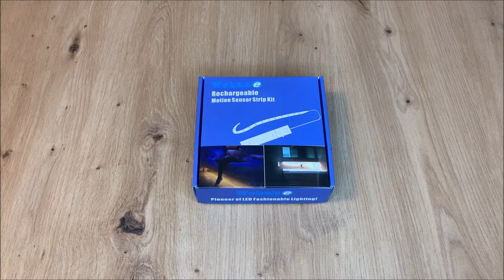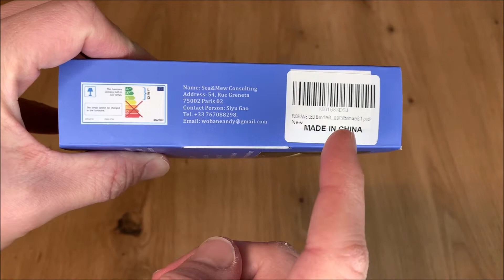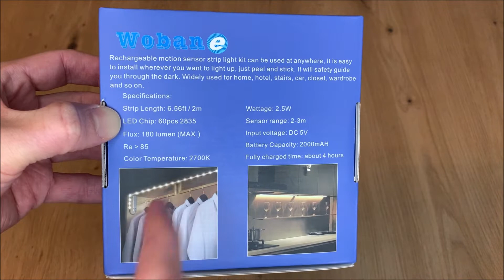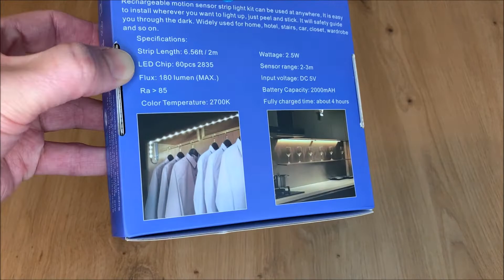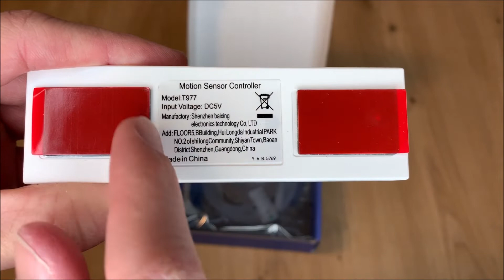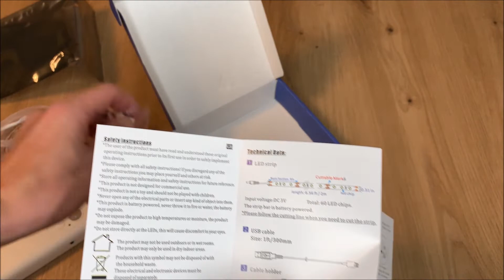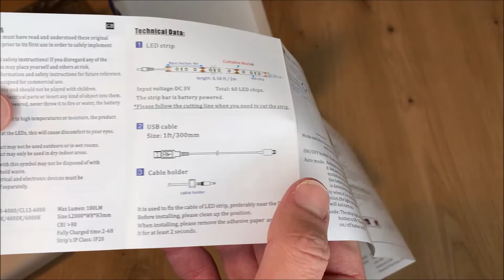WOBANE Kleiderschrank LED Beleuchtung mit Bewegungsmelder & Akku || Unboxing, Montage und Test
🔥 WOBANE LED Beleuchtung (1xPack) ᐅᐅ
🔥 WOBANE LED Beleuchtung (2xPack) ᐅᐅ

WOBANE Kleiderschrank LED Beleuchtung mit Bewegungsmelder & Akku
Unboxing, Montage und Test

Hallo liebe Technikfreunde, willkommen zurück zu einem neuen Video auf meinem Kanal. Heute gibt es wieder ein spannendes Video zu einer LED-Beleuchtung, welche als Schrankbeleuchtung dienen kann. Und zwar möchte ich euch heute die WOBANE Kleiderschrank Beleuchtung mit Bewegungsmelder vorstellen. Diese Beleuchtung ist Akku betrieben und kann somit komplett flexibel eingesetzt und montiert werden. Ihr benötigt also in der Nähe keine externe Stromversorgung und seid somit sehr flexibel was die Anwendung angeht. Dank des eingebauten Bewegungsmelders aktiviert sich die Beleuchtung nur, wenn sich Personen in der Nähe befinden. Selbstverständlich kann auch ein manueller Betrieb aktiviert werden, dann kann die LED Beleuchtung über einen Schalter am Modul des Akkupacks ganz bequem an und ausgeschaltet werden.
Ich habe mir die WOBANE Kleiderschrank Beleuchtung mit Bewegungsmelder & Akku gekauft, weil ich einen Kleiderschrank von Innen beleuchten möchte. Daher werde ich euch diese LED-Beleuchtung heute in diesem Video einmal ganz genau vorstellen und euch zeigen was damit so alles möglich ist und wie diese bedient wird. Im Anschluss werde ich die Beleuchtung mit den LED Stripes in meinen Kleiderschrank verbauen und euch auch in einem Test zeigen, wie das genau funktioniert und wie die Auslösegeschwindigkeit davon ist.

Doch kommen nur noch mal kurz den technischen Daten:

- Größe der flexiblen Streifenleiste: L 2000 * B 8 * H 3 mm
- LED-Anzahl: 60 Stück pro LED-Leiste
- Farbtemperatur: 2700K oder 6000K weiß, CRI 80
- Lumen pro Streifen: 180 Lumen
- Eingangsspannung: DC5V
- Leistung: 2.5W
- Vollständig aufgeladene Zeit: 2-4 Stunden

Ausgezeichneter Auto Modus
Diese LED wiederaufladbare Schrankleuchte mit integriertem Bewegungssensor und Nachtsensor schaltet sich automatisch ein, wenn sie im Dunkeln eine Bewegung innerhalb von 3 m wahrnimmt, und schaltet sich automatisch aus, wenn 20 Sekunden keine Bewegung erkannt wird. Es ist bequem und energiesparend und hat eine lange Leuchtdauer.
Perfekte Speisekammer/Schrank/Treppensichere Beleuchtung
Wiederaufladbares batteriebetriebenes Beleuchtungsset, keine Kabel erforderlich, einfach auf Treppen zu installieren. 2 m Flexibles Lichtband, geeignet für die Installation an allen Seiten, um die gesamte Speisekammer oder den gesamten Schrank zu beleuchten.

Wie ihr also sehen könnt, bietet diese LED Schrankleuchte sehr viele Vorteile und lässt sich auch kinderleicht installieren. Somit könnt ihr alles perfekt in Szene setzen und habt auch bei Nacht ein vollautomatisches Licht, welches angeht wenn ihr dem näher kommt.

Wenn ihr also wissen wollt, wie sich die WOBANE Kleiderschrank Beleuchtung mit Bewegungsmelder & Akku in der Praxis bei meinem Test schlägt, dann schalte ich unbedingt dieses Video bis zum Schluss an.

* Afilliate-Links